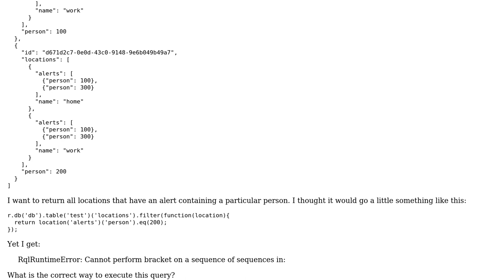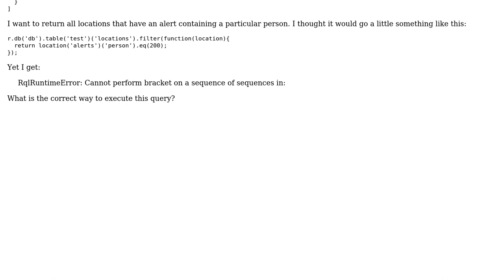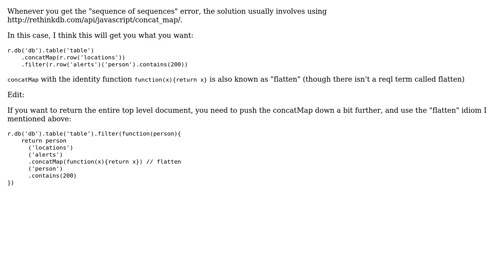RethinkDB: RqlRuntimeError: Cannot perform bracket on a sequence of sequences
With thanks & praise to God, and with thanks to the many people who have made this project possible! | Content (except music & images) licensed under CC BY-SA | Music | Images & others | With thanks to user Samuel Goldenbaum user deontologician and the Stack Exchange Network Trademarks are property of their respective owners. You are responsible for your own actions.